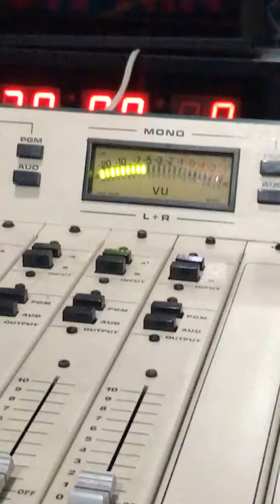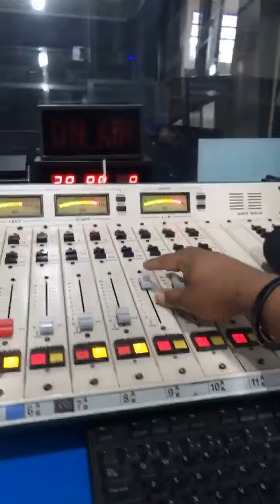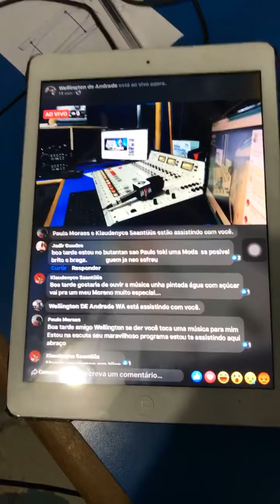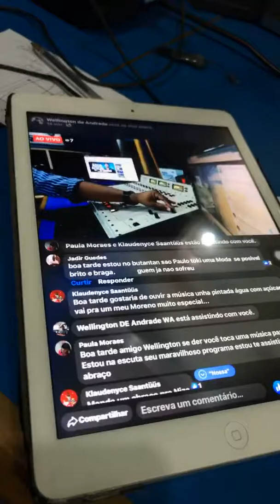Wellington de Andrade ao vivo